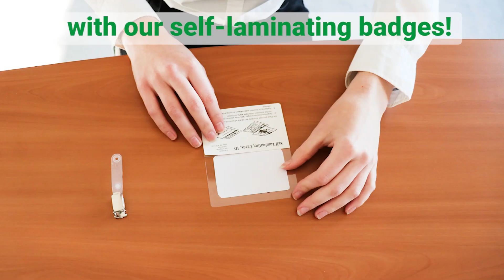Self-Laminating Badges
A all-in-one kit for ideal identification for any temporary one-time event.

Tarifold self-laminating badges are the ideal identification solution for any temporary one-time event or as one-day visitor passes. They ensure that identification once inserted cannot be removed. All badges are available in their classic clear version or with fun colour frames to spice up and colour code events.

If you want instant access and recognition at a glance, the colour coding badge holder is particularly useful. The colour back, allows for quick identification no matter which way your badge is facing.

Fantastic choices for businesses, schools, hospitals, and other busy working environments where people need to quickly and easily identify someones position, status, or job title.

Product description:

Easy self-laminating ID badges.
To use: remove the protective film from the self-adhesive back cover, insert business card front side facing clear-view hard foil and press down firmly.
Comes as a kit including badges, A4 insert sheets and accessories: strap clips, combo pin clips or magnets.
Available in horizontal 104x74mm, vertical 70x107mm and horiz./vert. 66x100mm formats.
Available in 6 different colours: clear, black, blue, red, green and yellow.
For inserts or business cards up to 60 x 90 mm.
Insert cards can be written by hand or printed out using our templates.
Free templates available on our website tarifold.com
Unique selling points:

All-in-one kit.
No expensive laminating machine required.
The self-lamination ensures that your ID or business card cannot be removed once inserted.
The printable insert sheets make it a perfect kit for reception desks to create one-day colour coded visitor passes.
Gives your ID or business card a stylish colour frame to match your brand by choosing one of our colour options.
Disposable: perfect for one-shot events.
Easily colour code different groups at any event or gathering, or colour code your daily passes for extra security.
Usage:

Ideal for businesses and related events: visitor passes, conferences, seminars, trade fairs, etc.
School, youth and cultural events: school trips, sporting events, summer camps, concerts, etc.
Popular for applications where the wearer needs to be quickly recognized.
Technical characteristics:

200460/200461/200463/200464/200465/200467 - Horizontal / 300µ hard PET front foil / 100µ soft PP adhesive back foil / 104x74mm outer / 104x63mm inner.
200470/200471/200473/200474/200475/200477 - Vertical / 300µ hard PET front foil / 100µ soft PPadhesive back foil / 70x107mm outer / 70x91mm inner.
200480/200481/200483/200484/200485/200487 - Horiz. or vert. / 300µ hard PET front foil / 100µ soft PP adhesive back foil / 66x100mm outer / 66x95mm inner.
200490/200491/200493/200494/200495/200497 - Horiz. or vert. / 300µ hard PET front foil / 100µ soft PP adhesive back foil / 66x100mm outer / 66x95mm inner.
Packaging:

Kit of 25 pcs.
Articles delivered as a set including: 25 badges, 4 A4 printable insert sheets and 25 accessories.